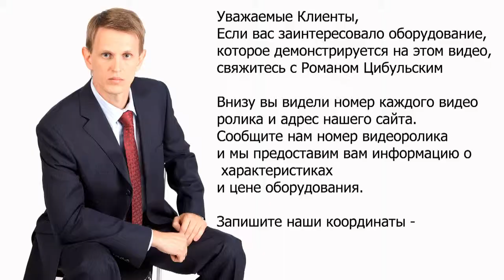📢Автоматическая машина для целлофанирования коробок Minipress.ru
специалисты в фармацевтическом оборудовании и технологиях производства лекарств.  Более 17 лет оказываем нашим клиентам помощь в выборе, поставке, наладке различного фармацевтического оборудования! Вы в поиске надежного поставщика оборудования? Мы предоставим вам лучший сервис 24/7. Собрана лучшая команда профессионалов в фармацевтической отрасли и налажены стабильные связи с лучшими производителями. Мы не только продаем, но и производим многие модели оборудования

Роман Цибульский
Поставка фармацевтического оборудования в Россию
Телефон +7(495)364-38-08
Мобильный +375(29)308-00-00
Россия, Москва
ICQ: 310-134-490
Skype: RomanTsibulsky

РОЗЛИВ И ЗАПАЙКА АМПУЛ Оборудование для розлива жидкости в стеклянные ампулы и последующей запайки горловины ампулы.

Оборудование для розлива и укупорки стеклянных и пластиковых флаконов и бутылок.

ЭТИКЕТИРУЮЩИЕ МАШИНЫ
Оборудование для наклейки самоклеящихся этикеток на флаконы и бутылки.

Оборудование для смешивания и перемешивания фармацевтических порошков.

ТАБЛЕТОЧНЫЕ ПРЕССА
Оборудование для прессования таблеток различной формы из порошков.

БЛИСТЕРНЫЕ МАШИНЫ
Оборудование для упаковки в блистеры таблеток, желатиновых капсул.

ЛАБОРАТОРНЫЕ АНАЛИЗАТОРЫ
Оборудование для анализа и тестирования фармацевтической продукции.

ЦЕЛЛОФАНАТОРЫ
Оборудование для целлофанирования различных картонных коробок.

ГРАНУЛЯТОРЫ ПОРОШКОВ
Оборудование для гранулирования фармацевтических порошков.

Оборудование для счета и фасовки таблеток и желатиновых капсул.

КАПСУЛО-НАПОЛНЯЮЩИЕ МАШИНЫ
Оборудование для капсулирования порошка в твердые желатиновые капсулы.

УПАКОВЩИКИ ПОРОШКОВ
Оборудование для дозированной фасовки и упаковки порошков в пакетики.

ТУБОНАПОЛНЯЮЩИЕ МАШИНЫ
Оборудование для наполнения пластиковых и алюминиевых туб.

КАРТОНАЖНЫЕ МАШИНЫ
Оборудование для упаковки в картонные коробки фармацевтической продукции.

УПАКОВЩИКИ ЧАЯ
Оборудование для упаковки и производства чая в пакетиках и пирамидках.

Оборудование для упаковки и фасовки таблеток и желатиновых капсул в мягкую упаковку.

Оборудование для нанесения срока годности и даты изготовления на фармацевтическую упаковку.

ВАКУУМНЫЕ ТРАНСПОРТЕРЫ
Оборудование для вакуумной транспортировки порошков для фармацевтического производства.

ДРАЖИРОВОЧНЫЕ КОТЛЫ
Оборудование для нанесения оболочки на поверхность таблеток, орехов, конфет и драже.

Оборудование для измельчения различного сырья в порошок с контролем фракции помола.

Оборудование для производство шаров различного диаметра для рыбной ловли.

Оборудование для удаления пыли и полировки таблеток и желатиновых капсул.

ВИБРАЦИОННЫЕ СИТО
Оборудование для разделения фармацевтического сырья по фракциям виброситом.